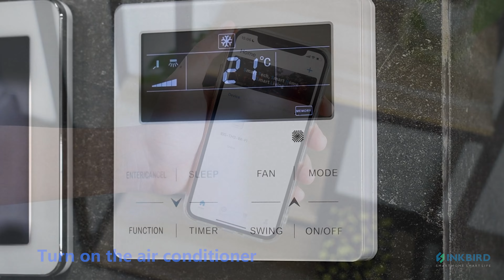INKBIRD IBS TH3 WiFi Thermometer Hygrometer Monitor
Smart Temperature Humidity Sensor with App Notification Alert, 1 Year Data Storage Export, Remote Monitor for Refrigerator Greenhouse Wine Cellar